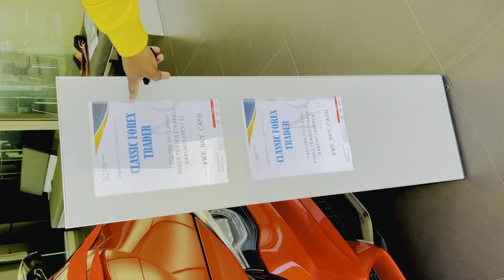CLASSIC FOREX buys BMW M4 Competition Cash [2021]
BMW M4 is one of the cars that most of the Forex Traders love. On the video we decided to show you how mr classic forex trader spend his wealth after He bought BMW I8 now He buys BMW M4 at the age of 21. I hope this videos inspires you to continue trading the Forex Markets and never stop learning.